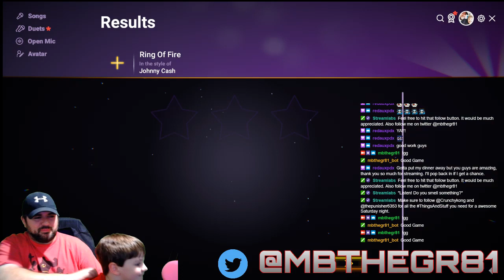Ring Of Fire